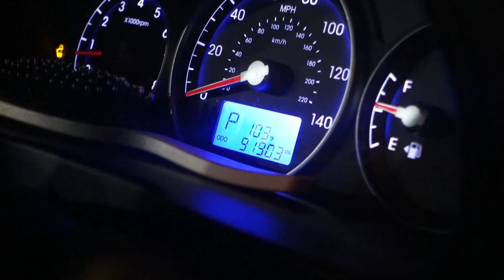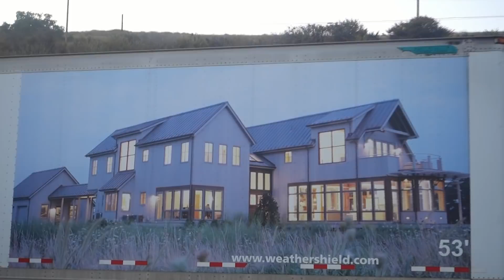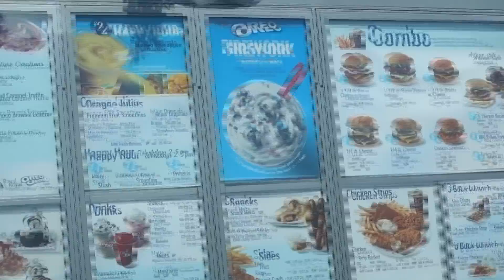Bucket List Skateparks and Flooded Tents: California, Oregon, and Washington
After leaving Woodward, we started driving north on the PCH towards Canada before heading back to Florida. We all realized that we had no time constraints and that we were in no rush to be home so we took our time being tourists and pulling over at every possible lookout on the side of the road. We rode and slept in several skateparks that Mason and I have had on our bucket list for years, including a night of being woken up at 4 A.M. by a flooded tent in the middle of a full pipe. -Rob